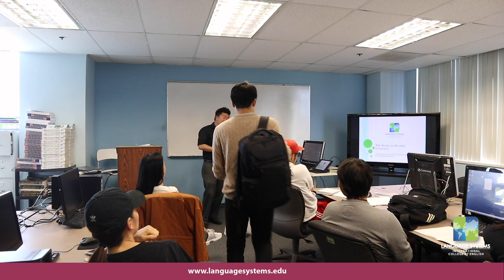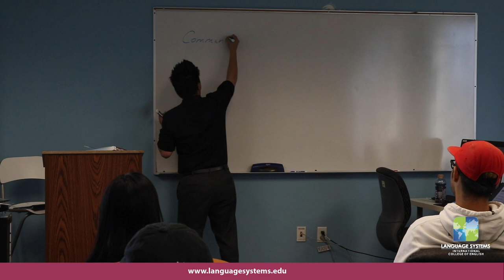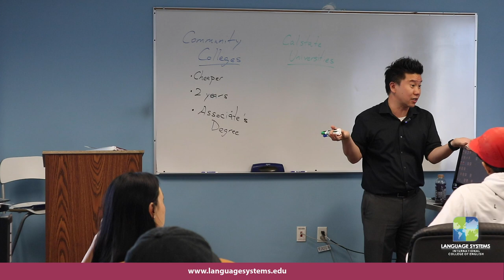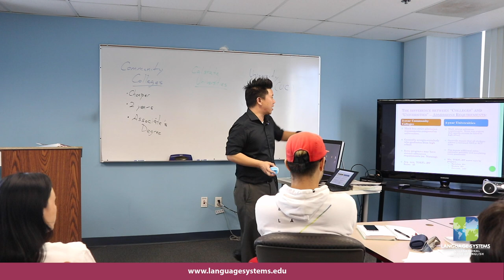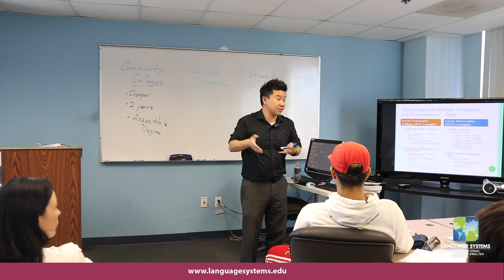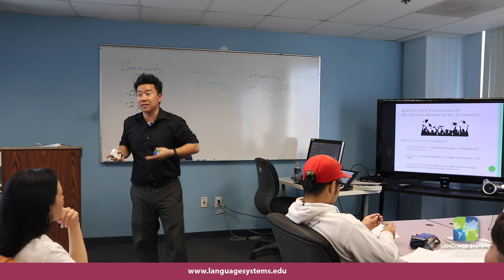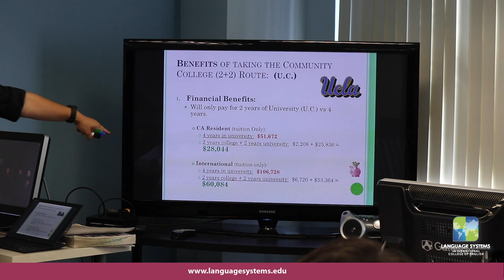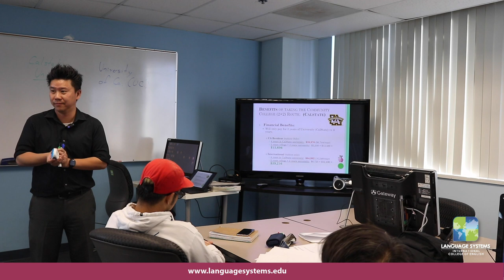College Info Seminar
This presentation was given by our own Program Director, Hugh Kingston, at our Downtown L.A. campus.  Items covered included the differences between community colleges, CalState universities, and University of California systems.  General college information was given along with cost expectations for completing 4-year degrees.  Please note that some or all of this information is subject to change and may be completely different depending on changes to colleges' and universities' admission requirements and fees.